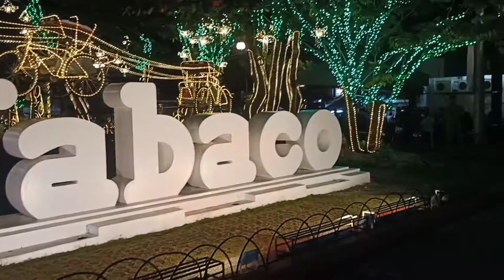CHRISTMAS LIGHTS @ TABACO CITY